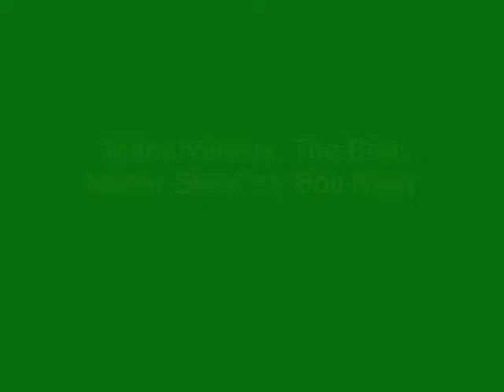Mahervellous: The Brett Maher Story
"Mahervellous: The Brett Maher Story" by Boti Nagy hits stores in November. Australian basketball books are rare, so this is a must read for basketball and non-basketball fans ulike. for details and information.